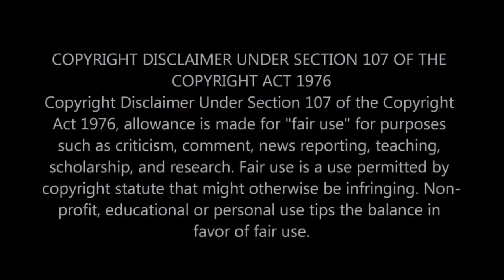|NEWS| Adam Graham doing dmg from the otherside